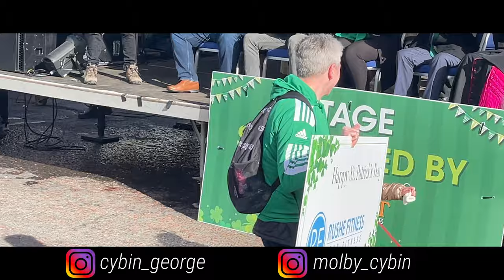Saint Patrick's Day in IRELAND - Letterkenny, Co. Donegal | Ireland Travel Vlog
Saint Patrick's Day, or the Feast of Saint Patrick, is a cultural and religious celebration held on 17 March, the traditional death date of Saint Patrick, the foremost patron saint of Ireland. We are here at Letterkenny, County Donegal, Ireland to celebrate this day.

Much Love,
Cybin & Molby ❤

--- For Best and Cheap Student Accommodation in IRELAND and UK
If you are a student planning to move to Ireland or UK and want luxurious but cheap accommodation then there is a Special DISCOUNT for our Subscribers so what are you waiting for? Click the below link and fill in the form and someone will contact you 👇
If you want to know more about student accommodation watch our video by clicking the link -

1. Because it's free!
2. You can view our latest videos at the earliest!
3. You would motivate us!
4. You will become a part of our YouTube family!